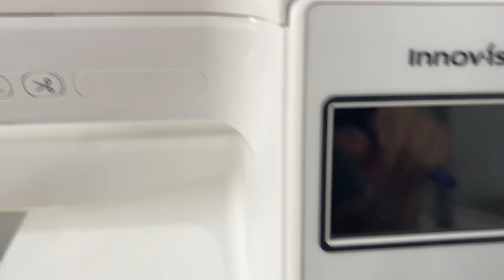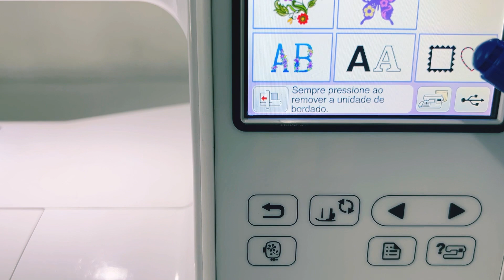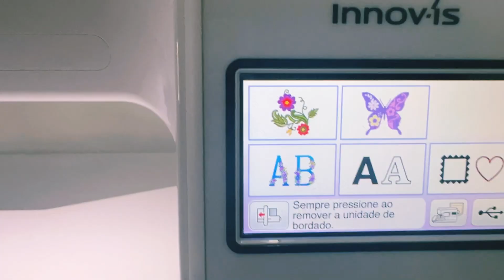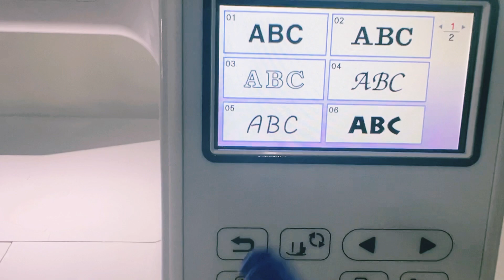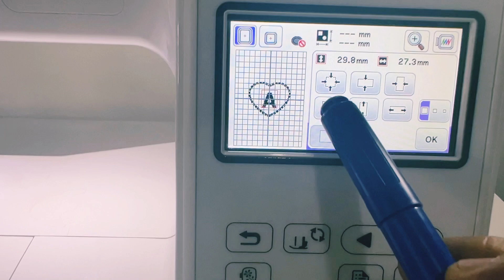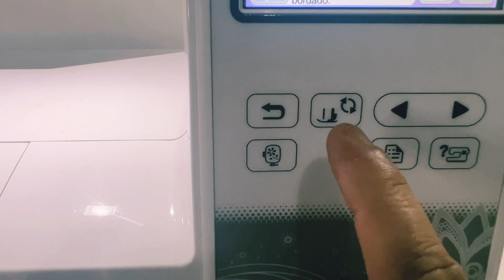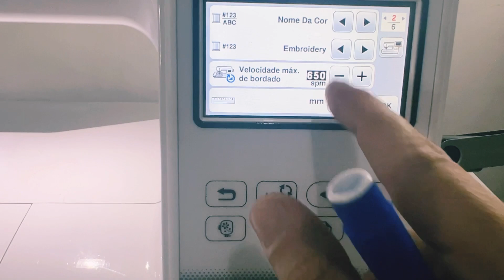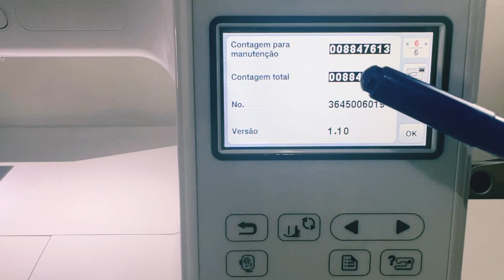🧵Conhecendo Bordadeira Brother PE810L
Olá meus amigos, A PE810L é uma máquina de bordar computadorizada com entrada USB e área para bordado de 13x18 cm. Agora você pode criar trabalhos incríveis com um dos 138 desenhos embutidos na memória, que incluem bordados delicados florais, desenhos clássicos e muito mais. Velocidade de até 650 ppm. Muito mais facilidade na hora de selecionar seus desenhos e bordar utilizando o display LCD touch screeen.

•Área máxima de bordado de até 18 x 13 cm
•138 desenhos de bordado
•Velocidade de 650ppm